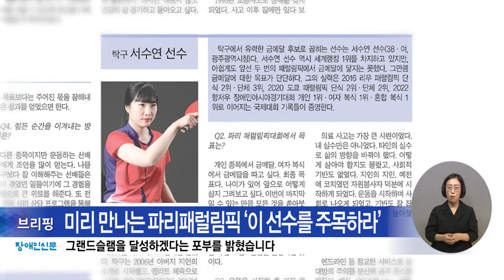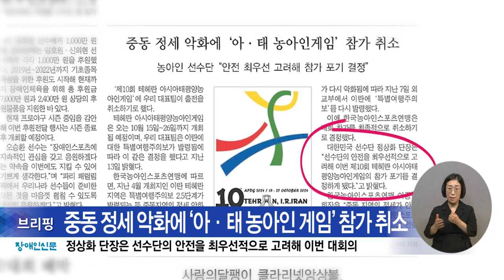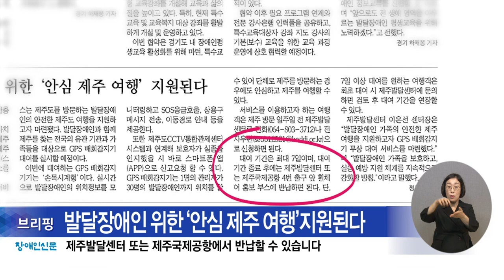복지TV뉴스24_장애인신문 브리핑(2024.08.23)